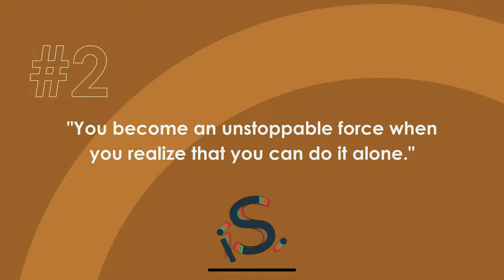How To Achieve Your Dreams As An Entrepreneur? | Influencing Minds | Episode 01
"Are you an Entrepreneur? - Do you dream to become one? - These 7 quotes are currently my very own biggest motivations which keeps me in motion and never let me stop the journey of daily hustle for professional growth and hard working in order to keep everything aligned, streamlined & easy going. I would suggest all entrepreneurial mindsets to apply these saying in your lives as well." - iS.